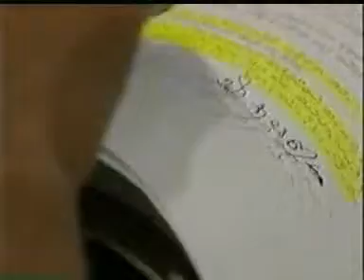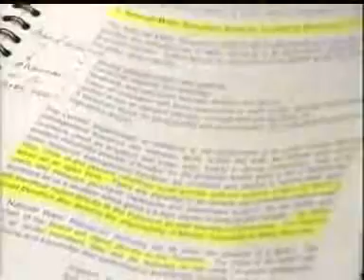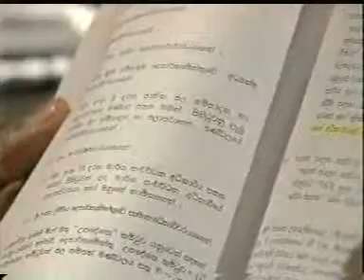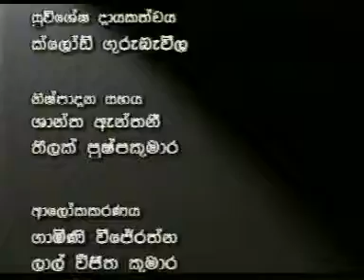rr4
water privatisation attempts in sri lanka-4